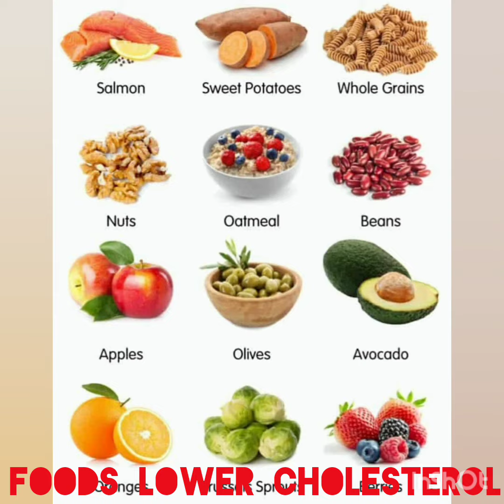Foods lower cholesterol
Musician: Rook1e